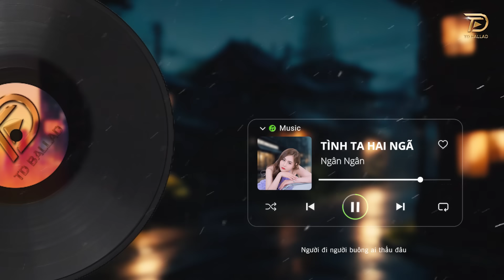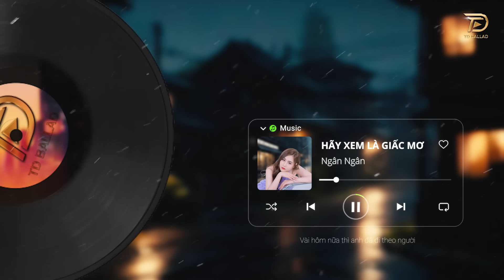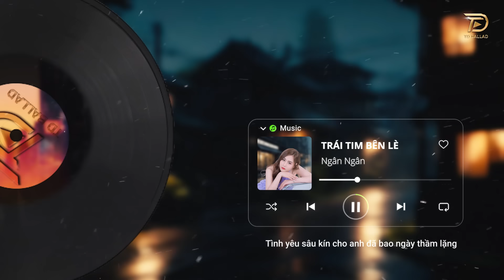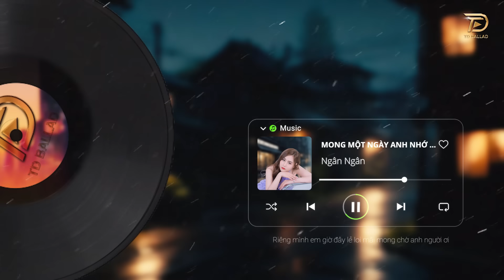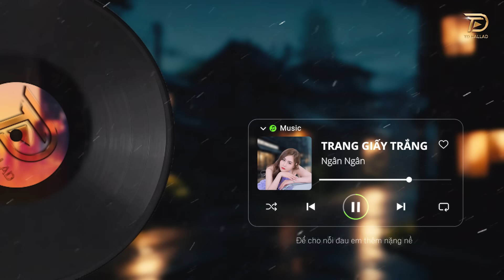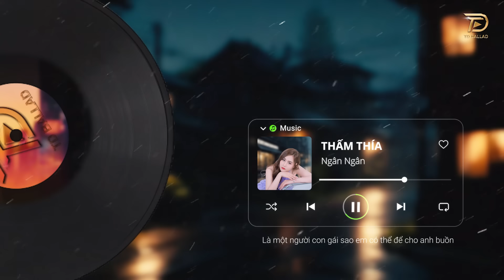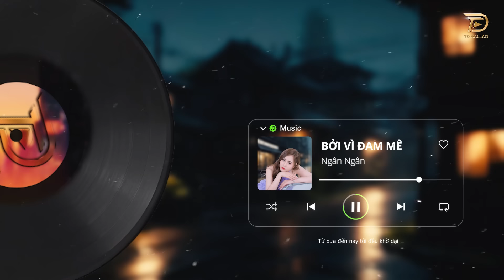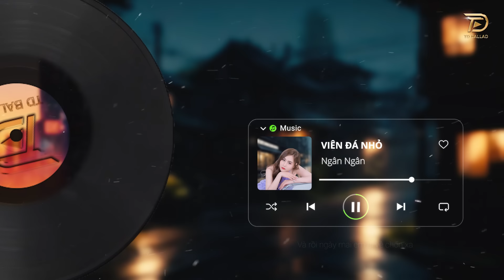Nhạc Trẻ Hot Nhất Hiện Nay: ANH MỚI CHÍNH LÀ NGƯỜI EM YÊU (Ngân Ngân) - Album Ballad Hay Tháng 5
(TD Ballad) là kênh chọn lọc những ca khúc nhạc trẻ mới nhất,hay nhất và được yêu thích nhất hiện tại.Kênh chuyên mix lại các ca khúc nhạc trẻ hot tik tok dưới dạng Ballad , Remix , Vinahouse ...
Cảm ơn mọi người đã nghe nhạc ủng hộ (TD Ballad)!!!

● (TD Ballad) là một đối tác chiến lược của Công ty TNHH TD Network
©(TD Ballad) & TD Network